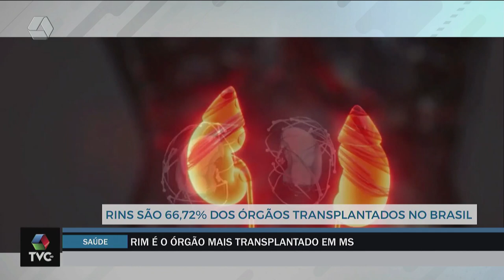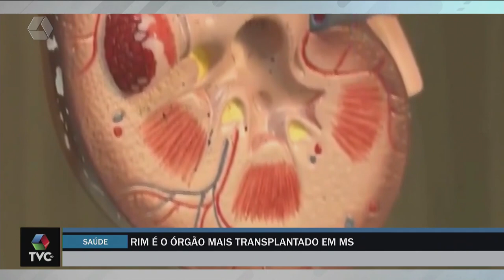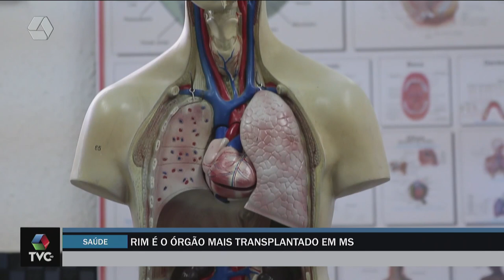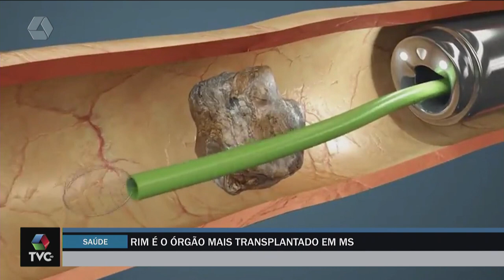Rim é o órgão mais transplantado em Mato Grosso do Sul